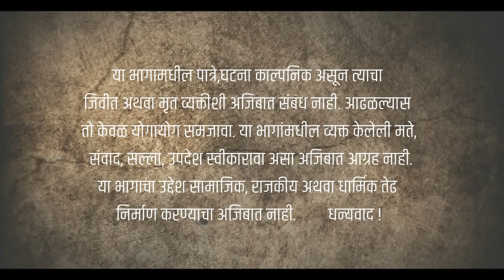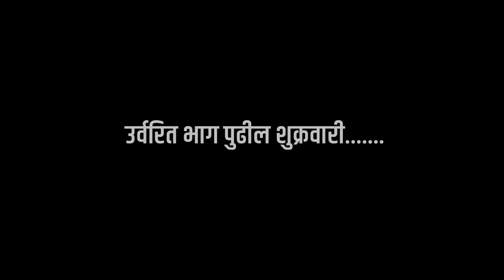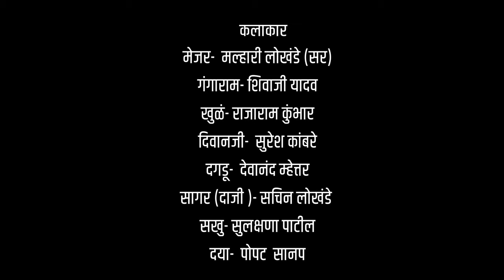मोक्षांत I भाग 8 I Mokshant I Part 8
लयभारी प्रोडक्शन प्रस्तुत, संदिप नलवडे निर्मित, पोपट सानप आणि अतुल सुतार दिग्दर्शीत,
देवानंद मेहत्तर लिखित शेतकऱ्यांच्या अडचणींवर प्रकाश टाकणारी वेबसिरीज
" मोक्षांत ".